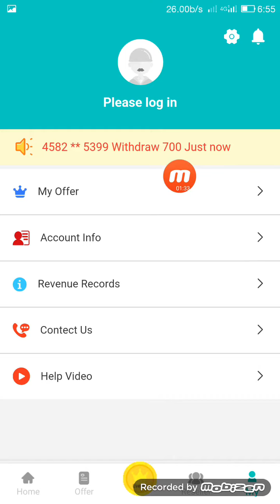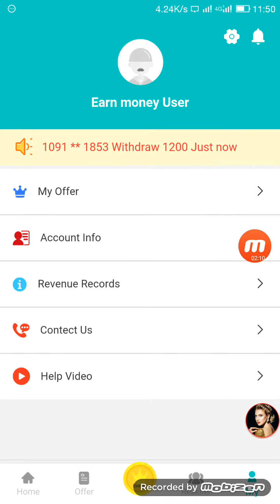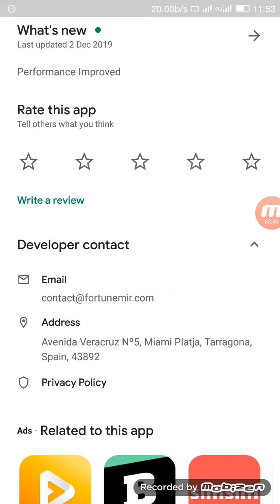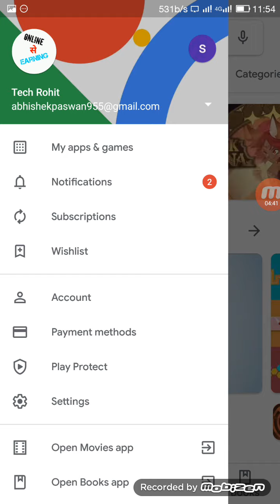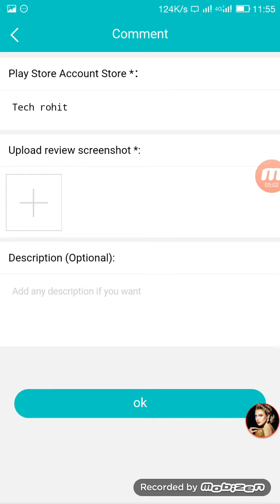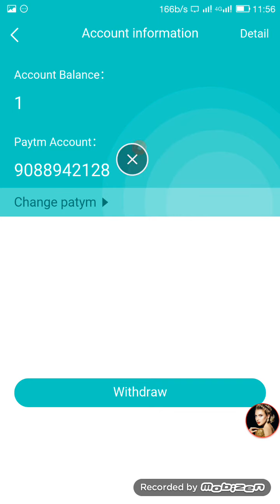New App Rs 6 Instantly Paytm Cash||Best Self Task Earning Apps